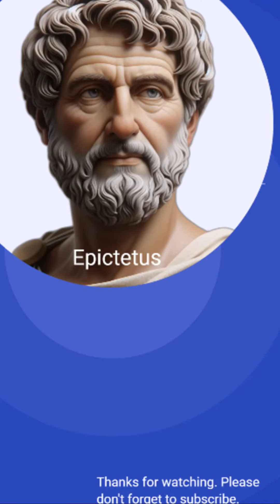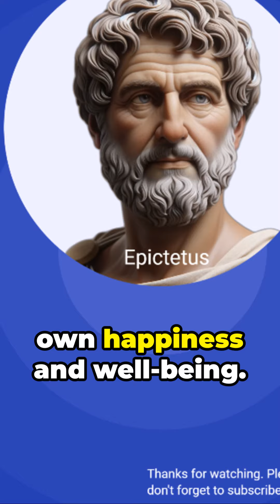Epictetus. It is not what happens to us, but what we make of it.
Epictetus, a prominent figure in ancient philosophy, was born around 55 AD and lived until approximately 135 AD. A former slave, he became a renowned Stoic philosopher, profoundly influencing the development of Stoicism. His teachings emphasized the importance of personal freedom and self-discipline, advocating that individuals should focus on what is within their control and accept what is not. Epictetus did not pen any texts himself; instead, his discourses and teachings were recorded by his pupil Arrian. The core of his philosophy is encapsulated in the famous work "Enchiridion," a manual for living a life aligned with Stoic principles. Epictetus' philosophy has endured through the centuries, impacting countless individuals seeking wisdom on resilience, personal freedom, and the art of living.

Interested in how I made this video? Here are the tools I used: